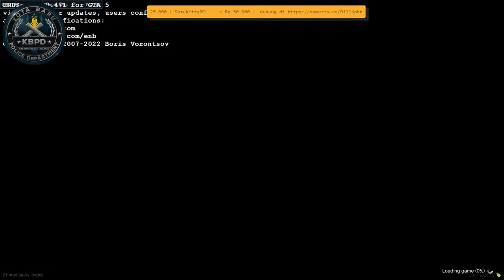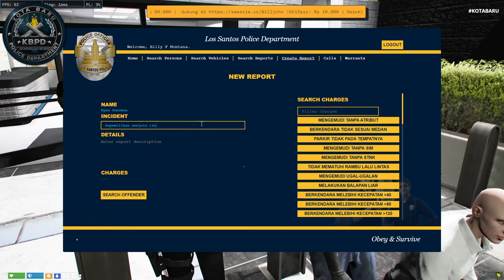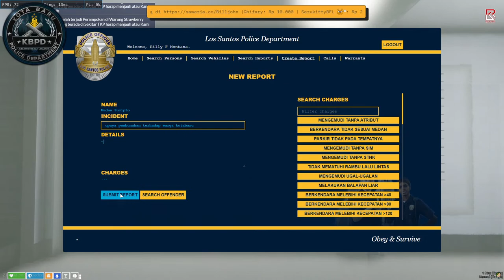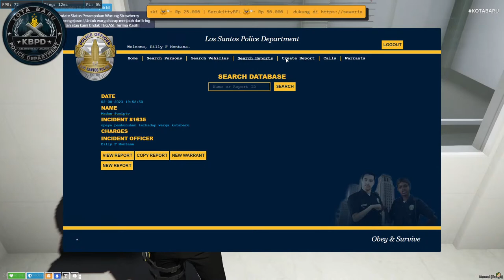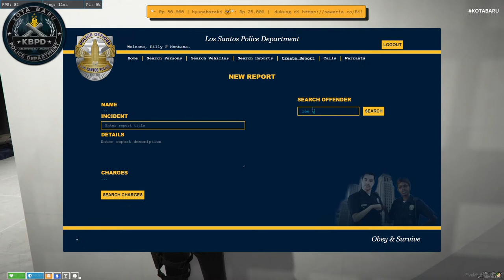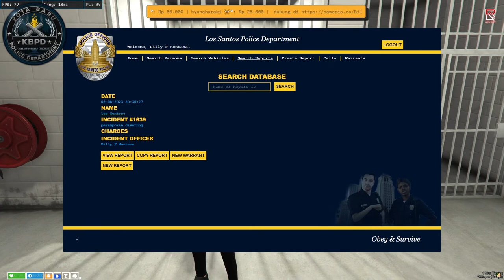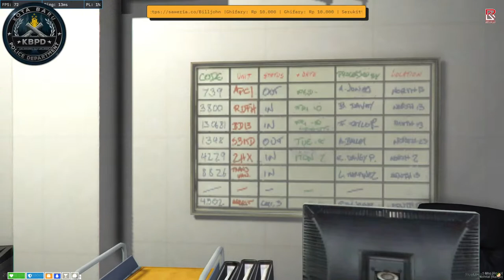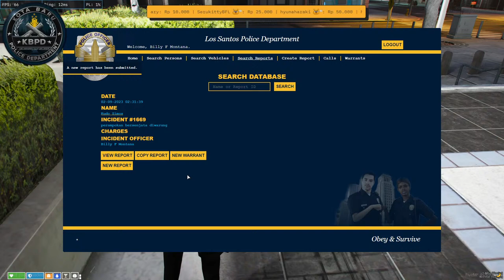ADE2 an kata Khazel